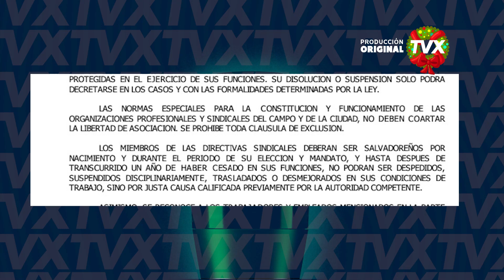"Valoraciones del año 2021"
Plataforma| A pocos días de culminar el año 2021, el abogado @alvarengamartir hace un análisis de los siguientes temas de la realidad nacional: seguridad, economía y respeto a la institucionalidad democrática.

Plataforma| Entre los hechos más destacados ocurridos en el 2021 se encuentra, la institucionalidad democrática, cabe mencionar lo sucedido el 1 de mayo, al destituir de manera inconstitucional a los magistrado, expresa @alvarengamartir.